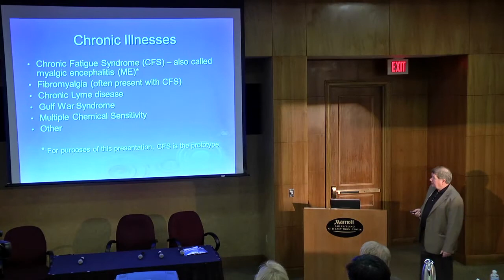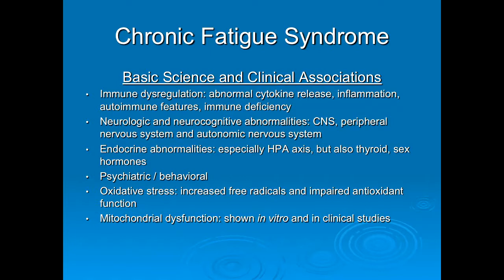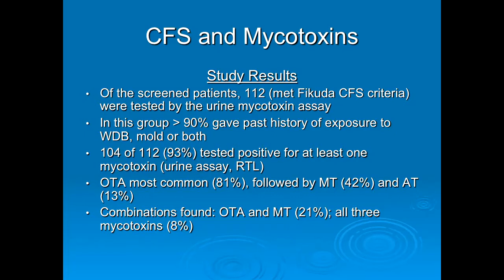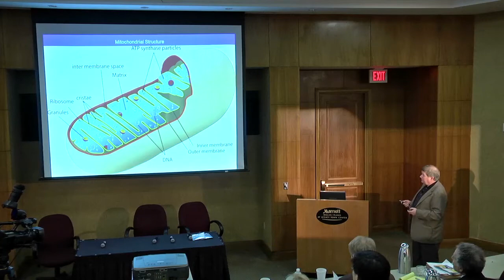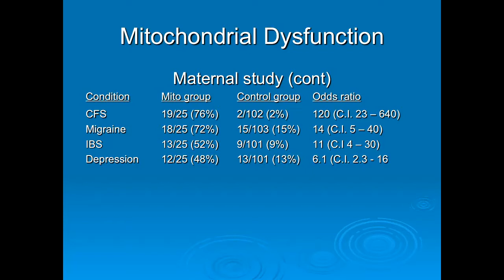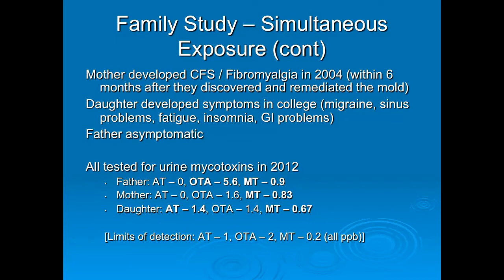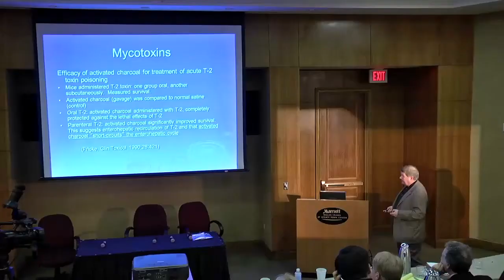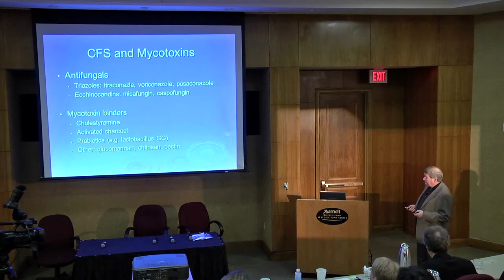Mycotoxins and Chronic Illnesses by Joseph Brewer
2016 Mycotoxin Treatment Summit